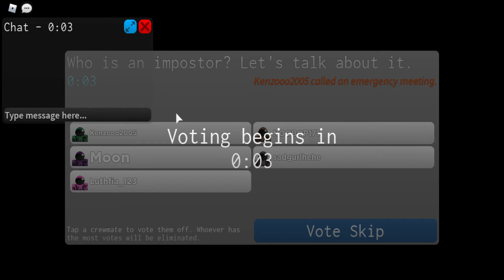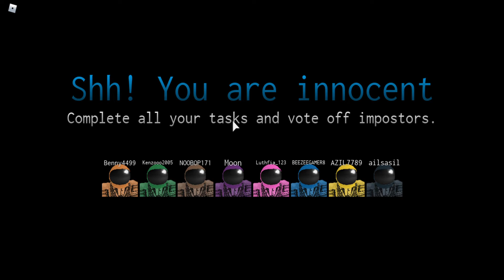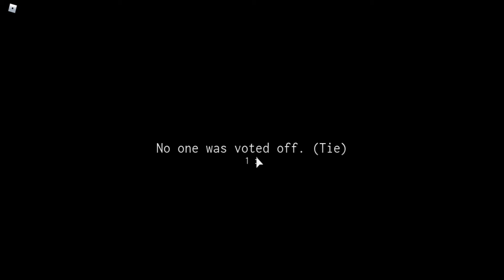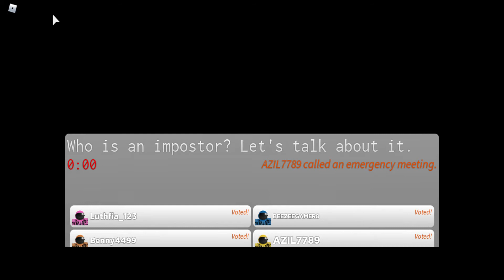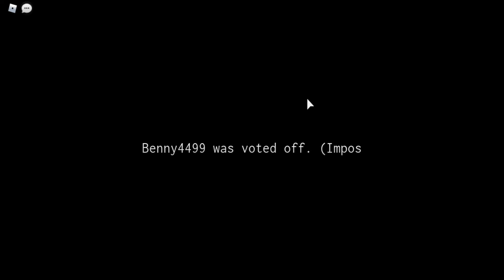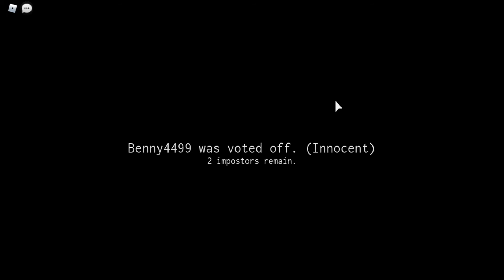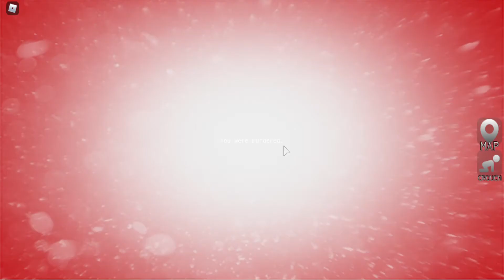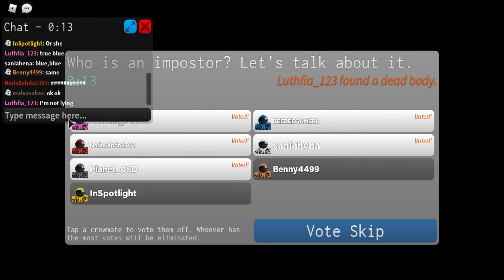Among Us on ROBLOX but this video is not edited!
holiday special is coming on the 19th of December 2020 Melbourne time.
it will be imposter with Beezee Gamer and a special guest.